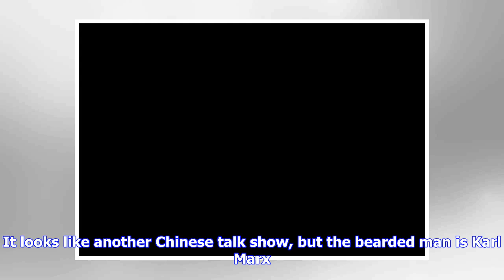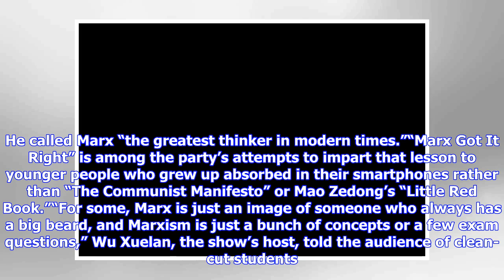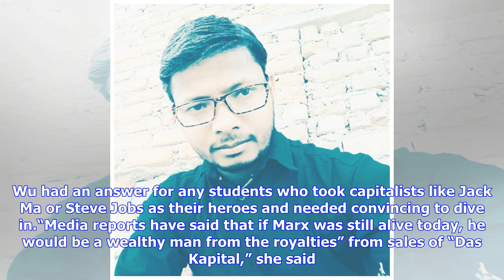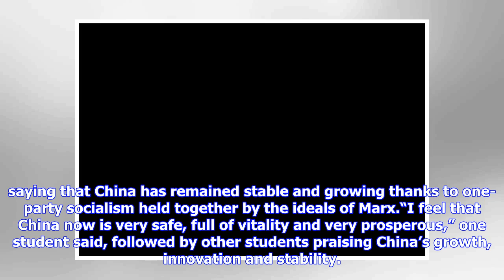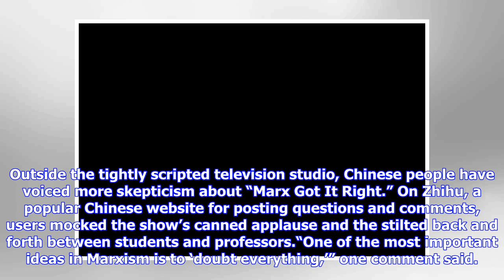Breaking News | On This Chinese TV Show, Participants Have Nothing to Lose but Their Chains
“Marx Got It Right,” a new TV show, is among the Communist Party’s attempts to reach a younger audience. CreditChina Central TelevisionBEIJING — Regal orchestral music strikes up, a computer-animated train races by and an old man with a bushy white beard looms onto the television screen. Then the studio audience applauds as an effervescent host opens an episode of China’s latest prime-time entertainment. It looks like another Chinese talk show, but the bearded man is Karl Marx. This is “Marx Got...